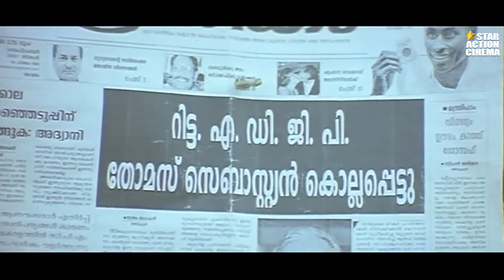🤯 इतना खतरनाक साउथ मूवी का एक्शन सीन पहले कभी नहीं देखा होगा || सुरेश गोपी का फाइट सीन 🤯